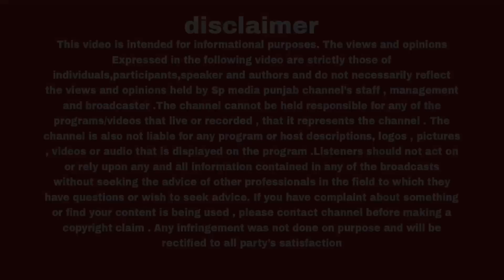wheat ਸਿਰਫ 150 ਰੁਪੈ ਵਿੱਚ ਕਿੱਲਾ ਕਣਕ ਬੀਜਣ ਆਲੇ ਕਿਸਾਨ ਨੂੰ ਸਰਕਾਰ ਨੇ ਦਿੱਤਾ ਲੱਖ ਰੁਪਿਆ ਇਨਾਮ - spmediapunjab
ਪਰਾਲੀ ਬਿਨਾਂ ਸਾੜੇ 150 ਰੁਪੈ ਵਿੱਚ ਕਿੱਲਾ ਕਣਕ ਬੀਜਣ ਆਲੇ ਕਿਸਾਨ ਨੂੰ ਸਰਕਾਰ ਨੇ ਦਿੱਤਾ ਲੱਖ ਰੁਪਿਆ ਇਨਾਮ